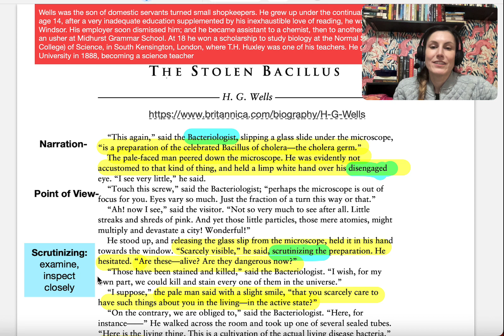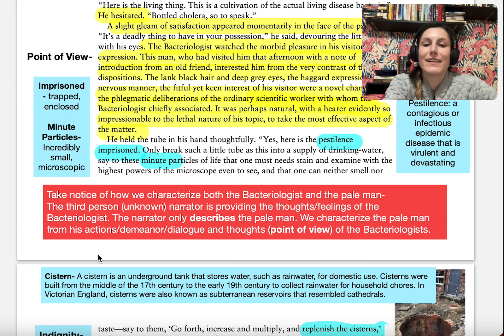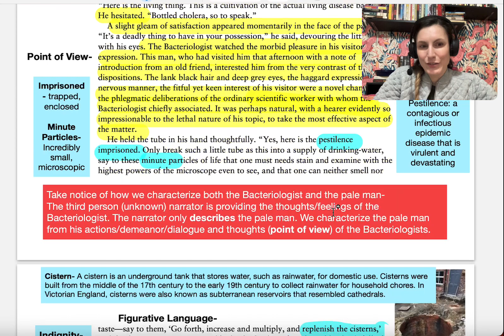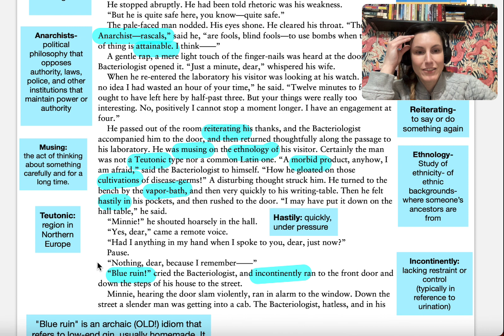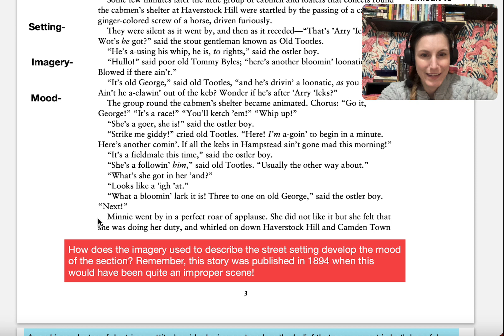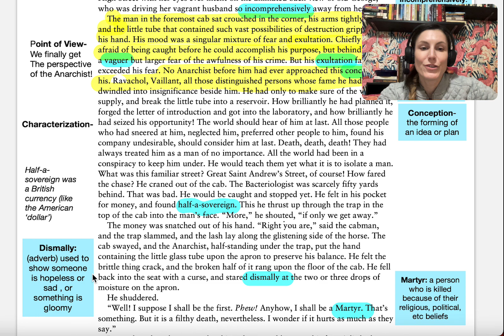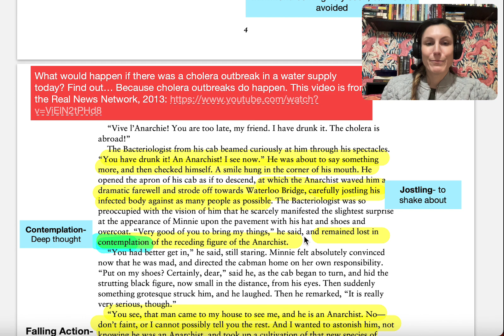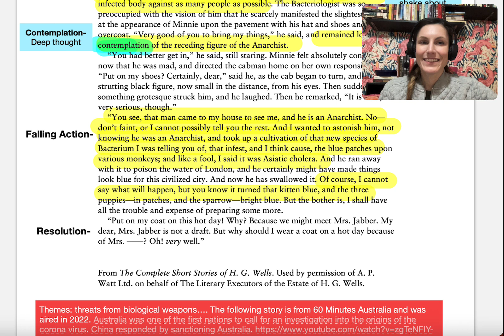"The Stolen Bacillus" by H.G. Wells Annotated Reading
This is a first read through of H.G. Well's famous short story, "The Stolen Bacillus". During this read through we will focus on annotating.